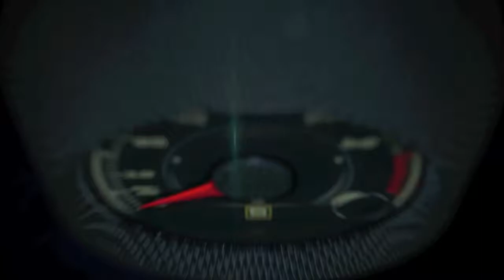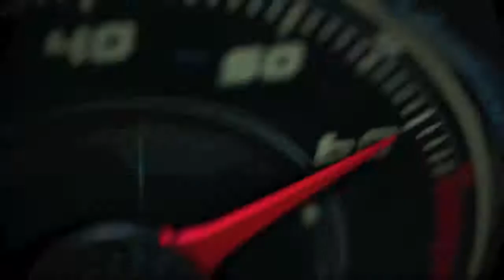A driving adventure in Iceland with the 2015 Land Rover Discovery Sport